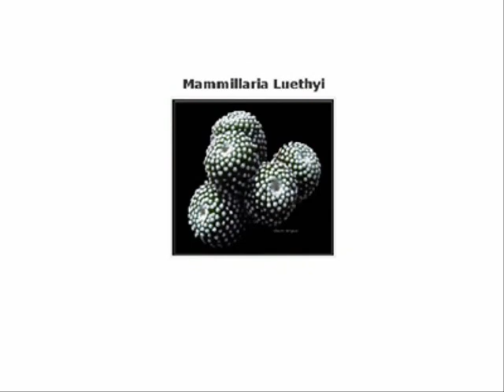Cactus and Succulents Commercial by